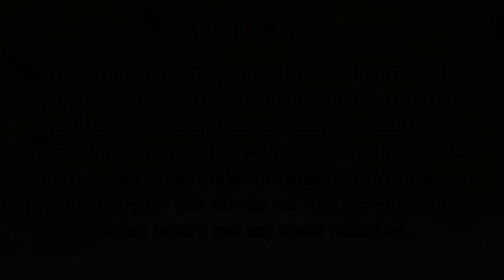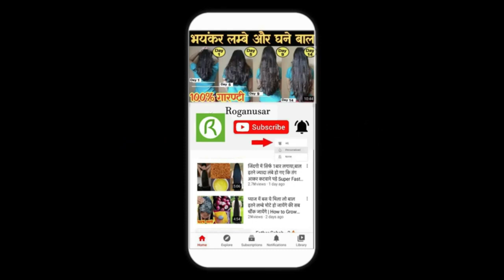नारियल तेल में मिलाकर 1 बार लगाया बाल हो इतनी लम्बे कि कटवाने पड़े | 99% लोग नहीं जानते ये तरीक़ा